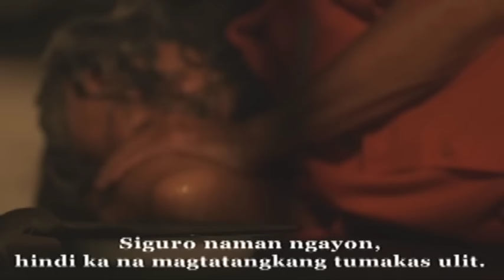Juan Dela Cruz - Episode 22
Faced with the thought of leaving his loved ones behind, Juan suddenly fears for his life during one of his crime-fighting missions. Samuel orders Kael to leak Francoﾒs whereabouts to the public in an effort to lure the masked vigilante. Meanwhile, an old prisoner leads an escape from a Malaysian prison.